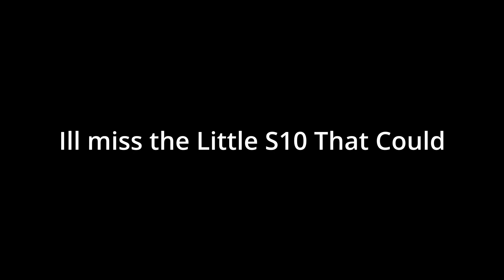Tribute to my S10